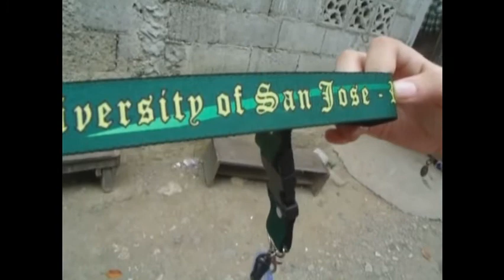Charity and Love